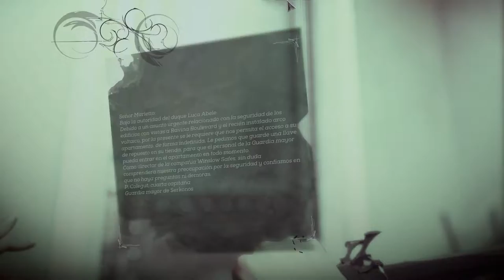Dishonored 2 - cap.12 - EL CASOPLÓN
¡LOCURA!